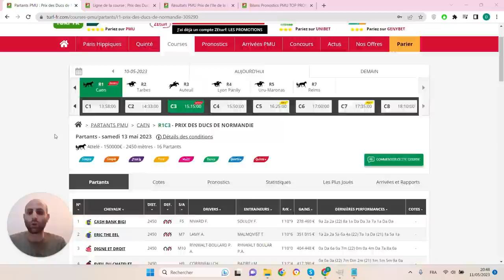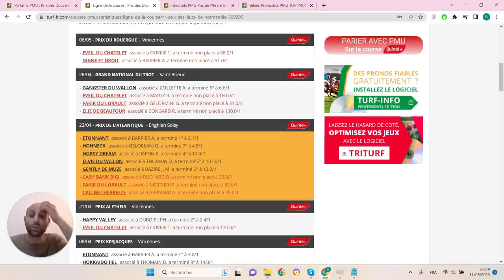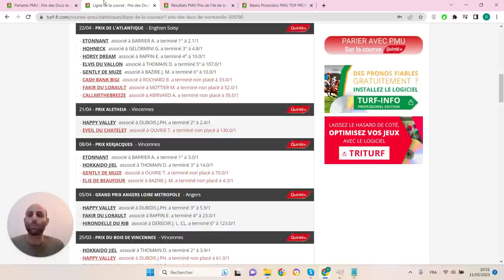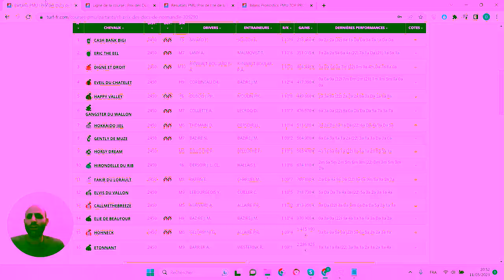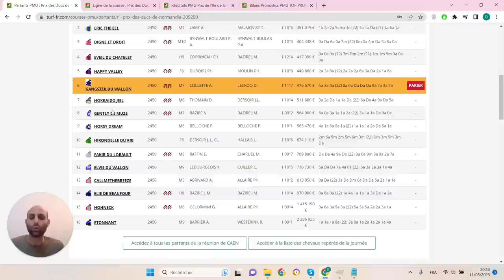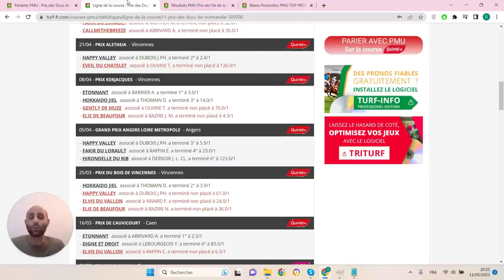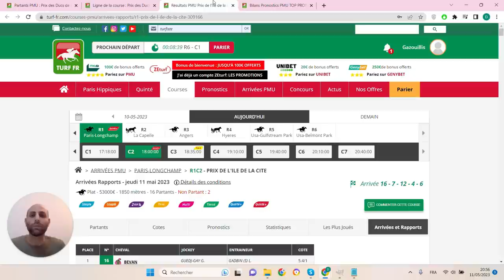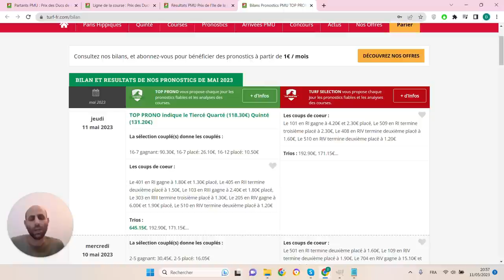PRONOSTICS PMU GRATUIT DE LA MINUTE QUINTE+ DU JOUR SAMEDI 13 MAI 2023 #309290